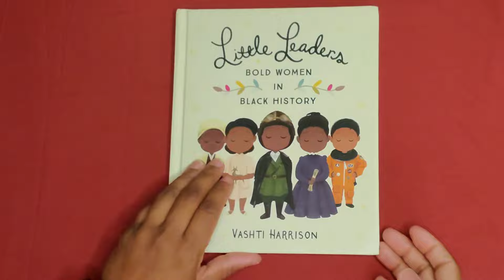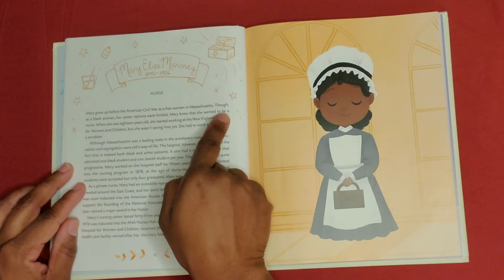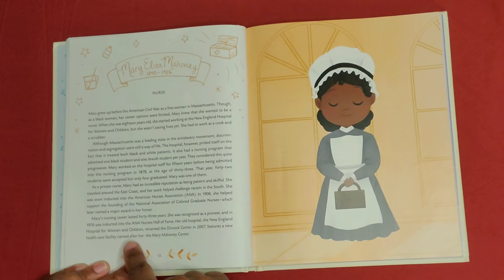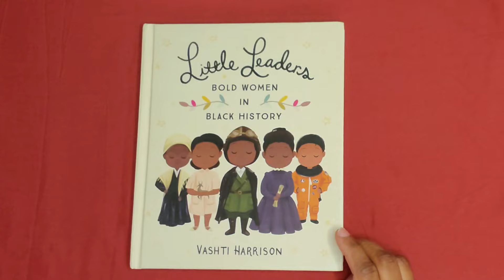Bold Women In Black History Mary Eliza Mahoney By: Vashti Harrison/ ASMR Children's Bedtime Stories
Grab your pillow, blankets and get ready for storytime!

Children’s bedtime stories read aloud from a mother to her children.

Book: Little Leaders Bold Women In Black History (Mary Eliza Mahoney)

Author: Vashti Harrison